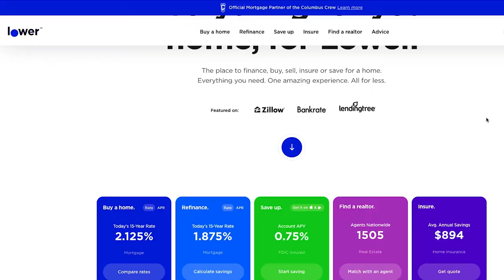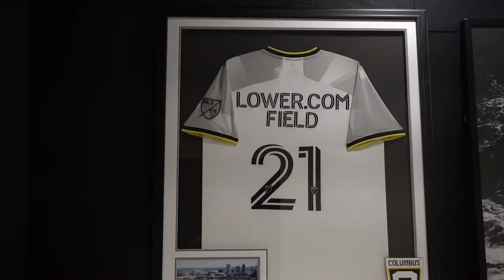Is Lower.com Ohio’s Next FinTech Unicorn?